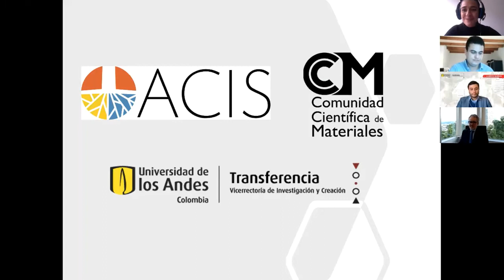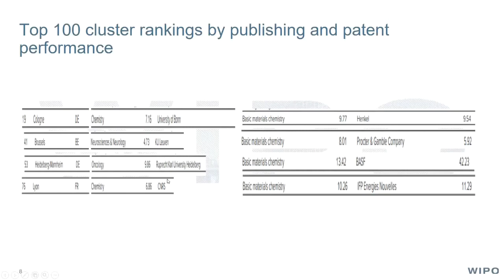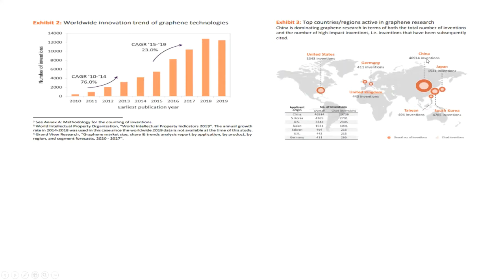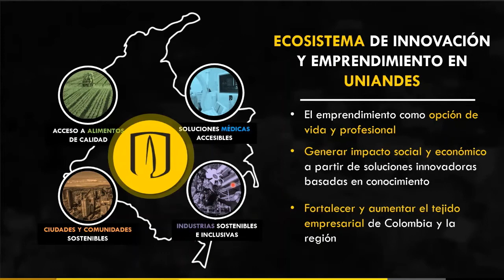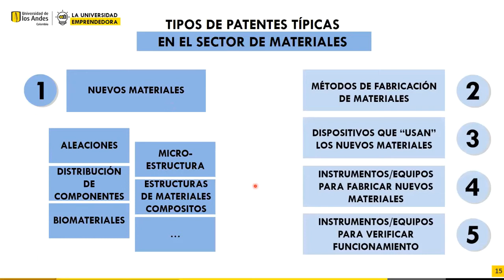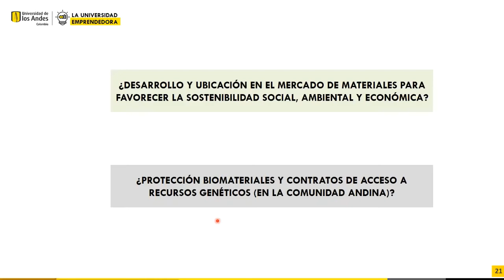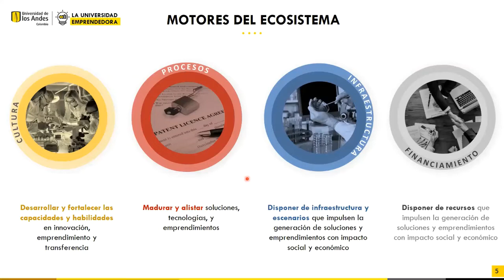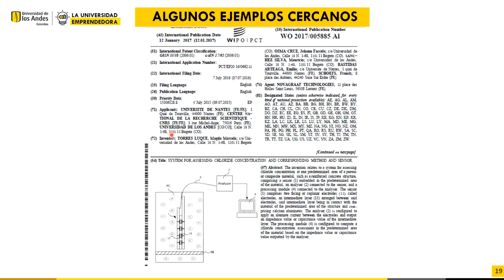Innovación y patentes en el sector de materiales - Marco Aleman y Alberto Barros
Conferencia sobre Innovacion y patentes en el mundo de los materiales, organizada en conjunto con la Asociación Colombiana de Investigadores en Suiza (ACIS) y la Universidad de los Andes. Nuestros conferencistas hablan sobre aquellos temas que son retos en los procesos de licenciamiento, desde el punto de vista de la reglamentación y el desarrollo de estos procesos en Colombia desde las instituciones.